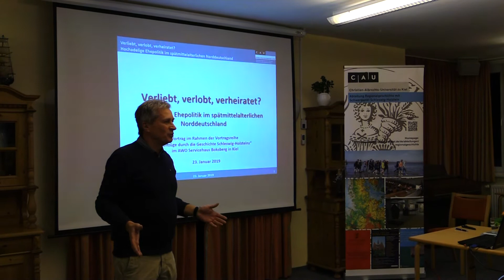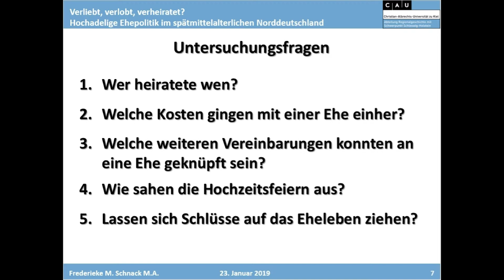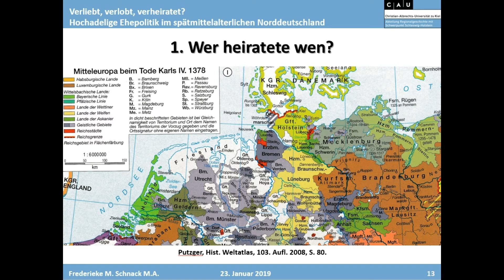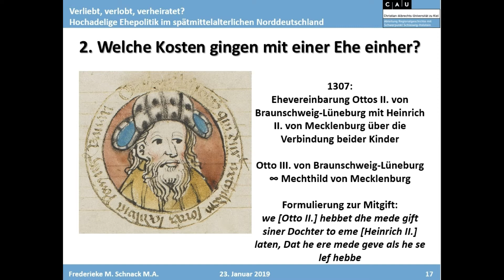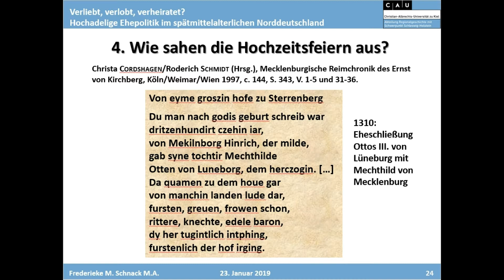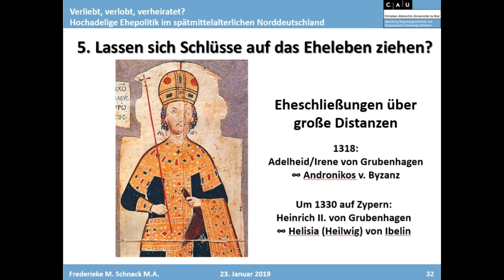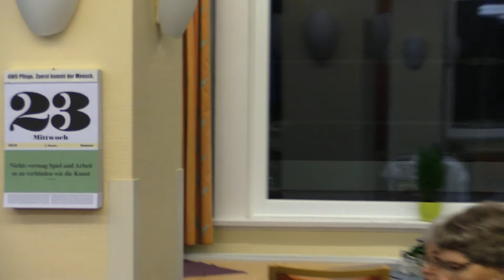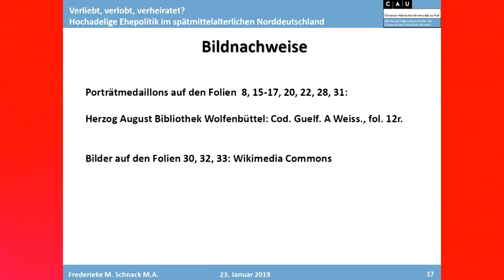"Streifzüge", Boksberg 2019, Frederieke M. Schnack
„Streifzüge durch die Geschichte Schleswig-Holsteins“
Vortragsreihe des AWO Servicehauses Boksberg und der Abteilung für Regionalgeschichte an der Christian-Albrechts-Universität zu Kiel im Herbst 2019

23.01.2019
(Frederieke M. Schnack M.A., Kiel)
"Verliebt, verlobt, verheiratet? Hochadelige Ehepolitik im spätmittelalterlichen Norddeutschland"

Gefilmt und zusammengestellt von Gabriele Rennert im Auftrag des Offenen Kanal Kiel